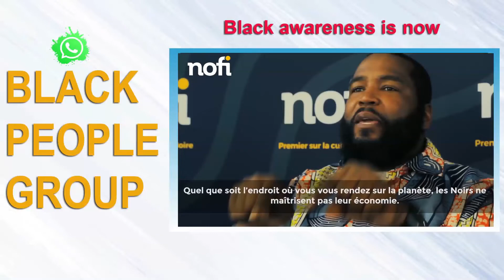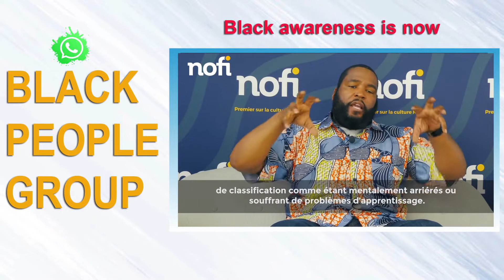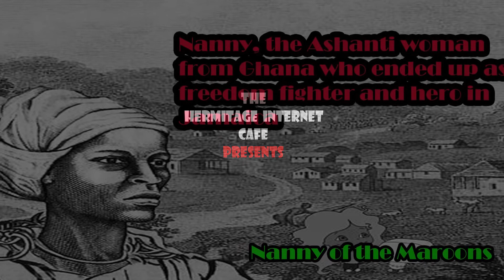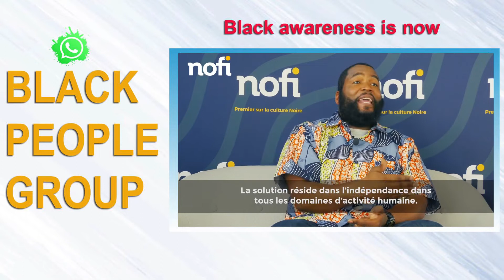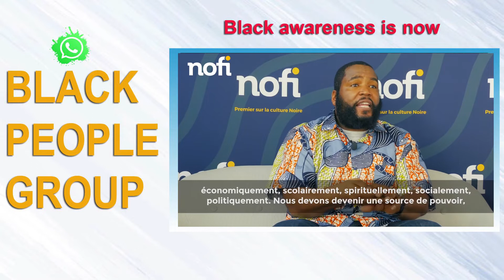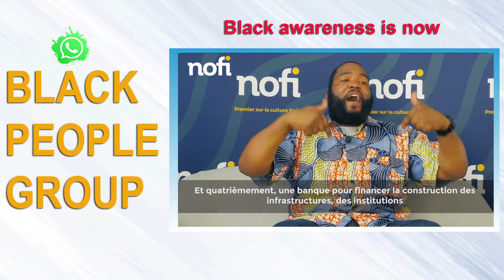Black People's worldwide situation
Dr Umar Johnson discusses Black People's worldwide situation